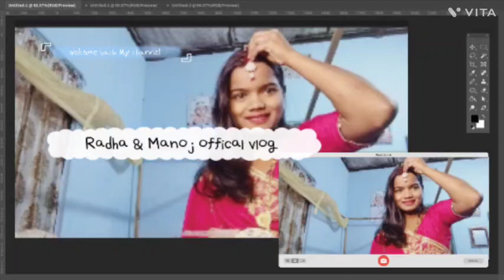जिम्मेदारी से में डर रती नहीं पर ईतने ईमानदारी से घर पर सब का Weight Lose के लिए बनाया साबुदाना खीर।